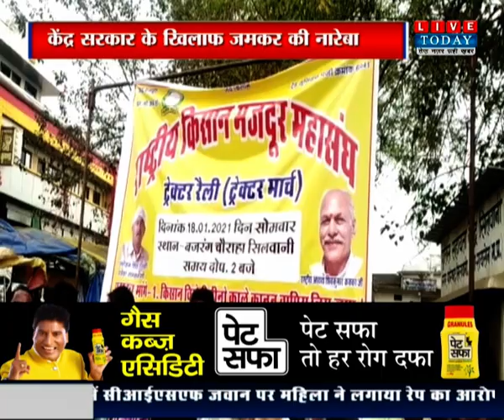Madhya Pradesh | Rajasthan News 19-01-2021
हमसे जुड़े रहने के लिए हमें फॉलो करें